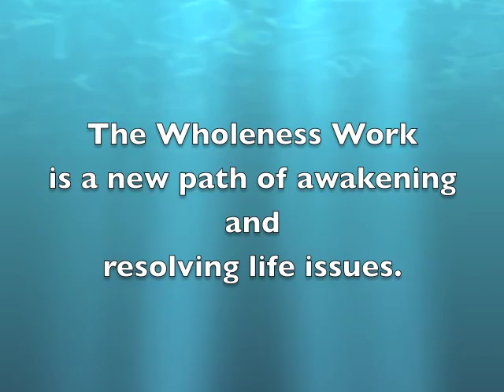How Wholeness Work Is Different From Mindfulness - Wholeness Process Connirae Andreas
🌟 Discover the Revolutionary Wholeness Work with Connirae Andreas, PhD 🌟

Dive into an excerpt from a 70-minute free webinar featuring Connirae Andreas as she introduces the groundbreaking Wholeness Work—a new development rooted in her modeling of core spiritual teachings. This simple yet profound process offers a pathway to resolve life’s challenges and provides a precise approach to achieving what can be called “awakening.”

✨ What Sets Wholeness Work Apart?
Have you ever wondered how Wholeness Work differs from traditional mindfulness practices? In this enlightening video, Connirae explains:

Why simply labeling it as mindfulness doesn't capture its depth.
How accessing the "I" creates a profound, authentic state of awareness.
The unique integration of our smaller, contracted selves for a more complete and fulfilling experience.
Unlike conventional mindfulness techniques that aim for an immediate vast consciousness, the Wholeness Work gently guides you to embrace and integrate every part of yourself—leading to lasting transformation and spiritual growth.

Whether you’re new to meditation or a seasoned spiritual practitioner, you’ll discover:

How Wholeness Work bridges the gap between mindfulness and deeper self-awareness.
Why long-time spiritual seekers find this method revolutionary.
Practical insights into a process that brings clarity, peace, and resolution to life’s challenges.

👍 Engage with Us:
Enjoyed the video? Share your experiences and thoughts in the comments—we’d love to hear how Wholeness Work resonates with you!

👉 Next Steps:
Ready to transform your approach to self-awareness and meditation? for more resources and explore current trainings at AndreasNLP.com.

See our current trainings at AndreasNLP.com